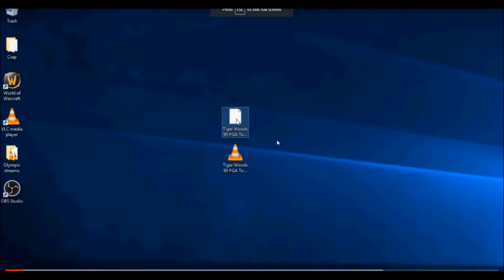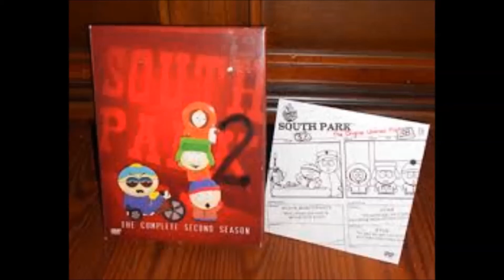South Park Prototypes (OverAnalyzing)